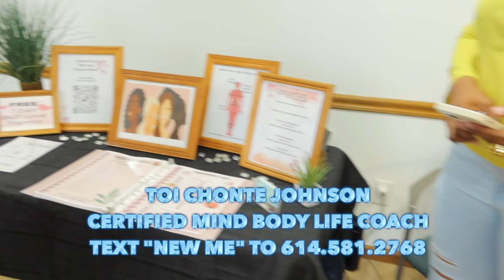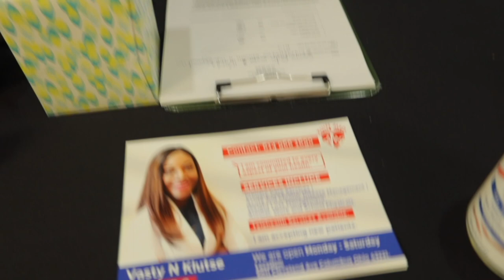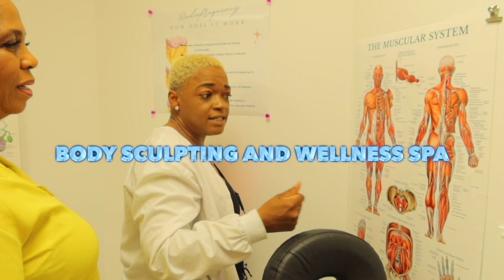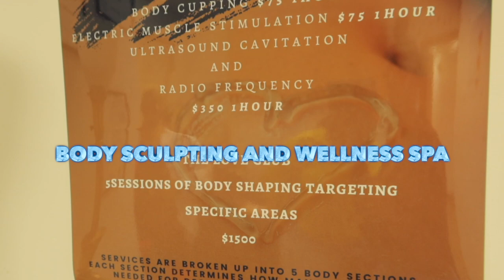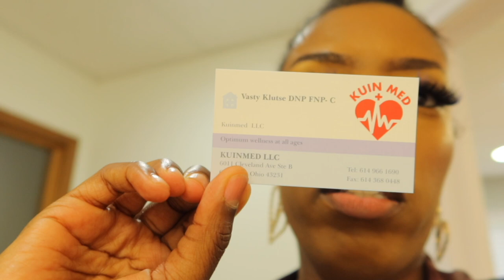SPEND THE DAY WITH ME : WELLNESS EVENT|KUINMED PCP EVENT ALL THINGS HEALTH